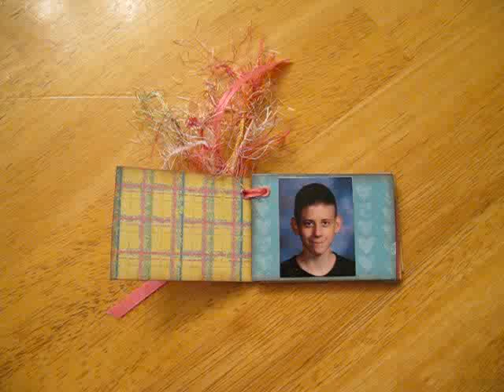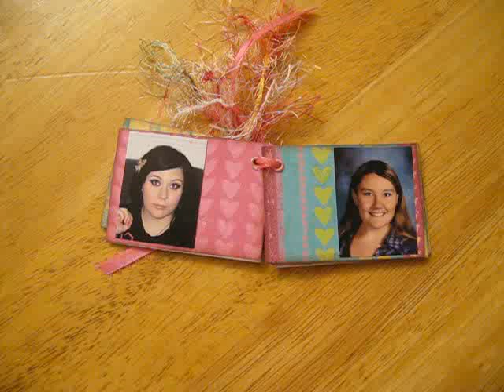Day 19 of Marion Smiths 31 day challenge - added photos to grandkids teeny tiny album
I added photos to the teeny tiny album I made earlier this month.  I found my favorite current photos, resized and printed them.  Now I can put the album in my purse